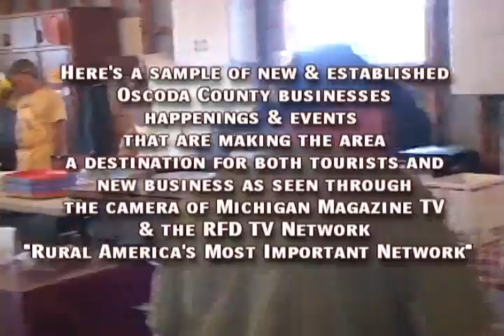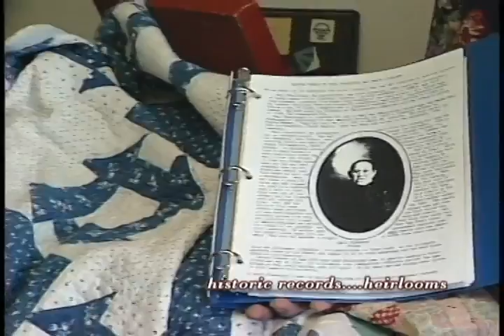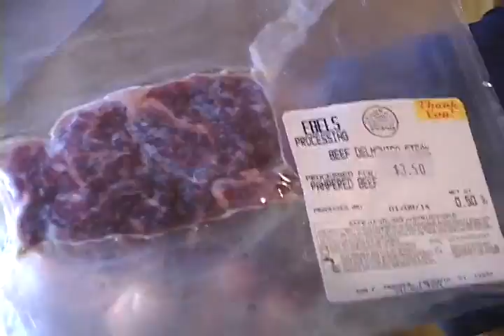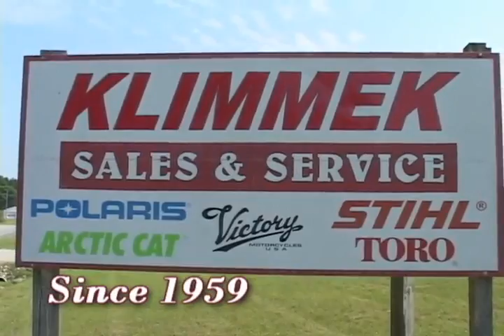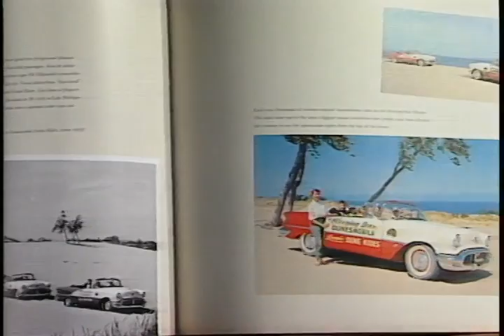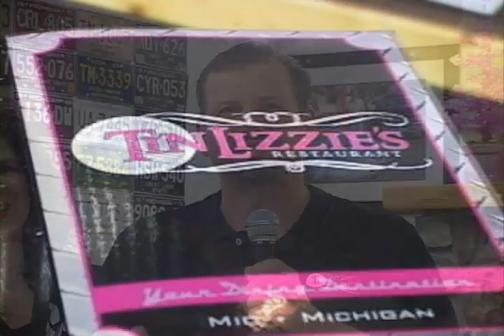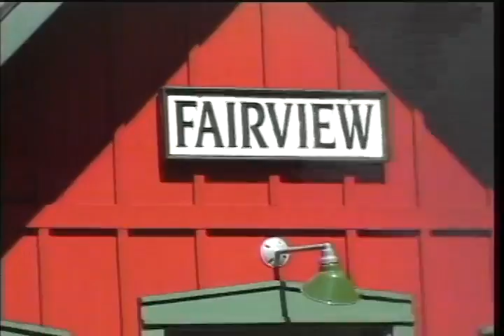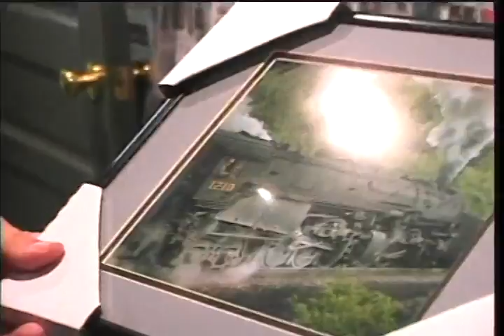OSCODA COUNTY MICHIGAN 2014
This is a small sample of our many journeys into this N.E. Lower Michigan County with our camera's...We captured a county diverse and growing with unique opportunities in business. We've found a growing population in both new citizens and entrepreneurs. New residents have found beautiful unspoiled properties and wilderness to settle on. New business have found a wonderful cooperation with other businesses to network and cross promote...It's a true feeling of community and family. This is a very, very small sampling and example of this county's diversity. We have over one hundred visits to Oscoda county featured on our yutube channel spiritofmichigan from BIGFOOT to CAMPING, CANOING and GOOD EATING. You'll find we explored much...with much more to experience in Oscoda county, Michigan!